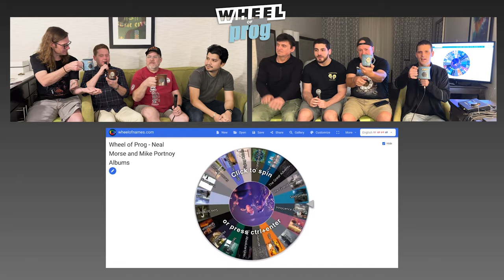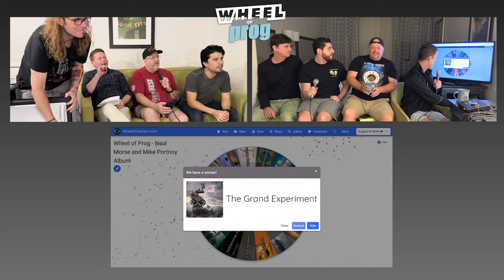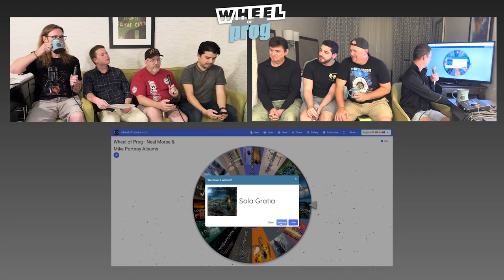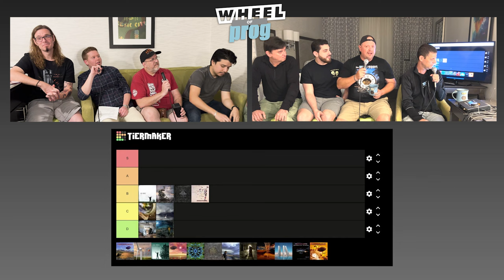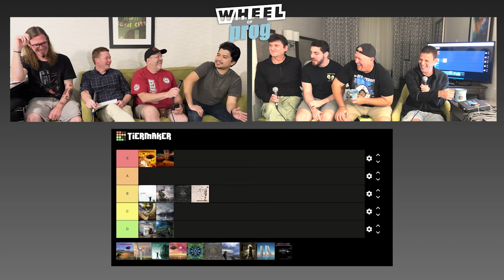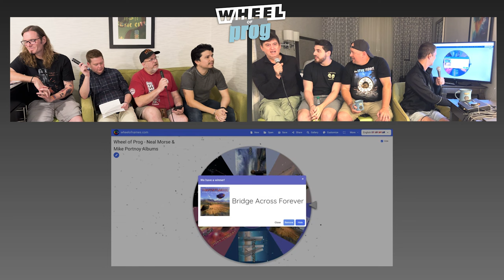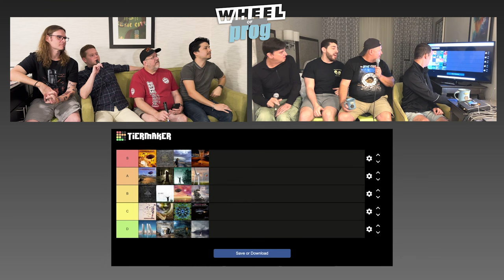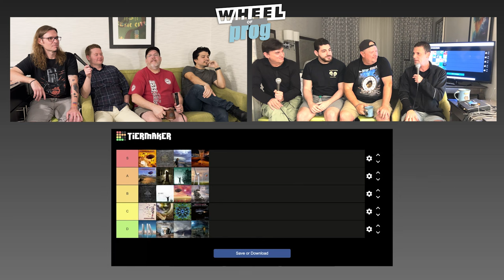Wheel of Prog - Neal Morse & Mike Portnoy Albums Tier List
Our first live in-person podcast with 8 Prog Report members trying to rank the albums that feature both Neal Morse & Mike Portnoy (Neal Morse solo, NMB, Transatlantic, and Flying Colors).  Of course, these albums also include the incredible talents of all of those band members, so apologies for not mentioning Roine Stolt, Pete Trewavas, Steve Morse, Casey McPherson, Dave LaRue, Eric Gillette, Bill Hubauer, and Randy George.